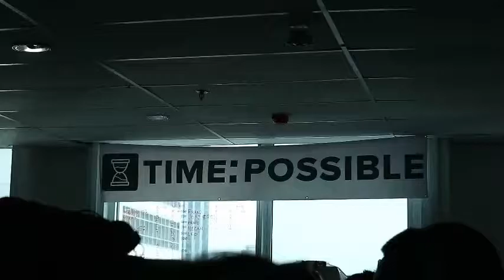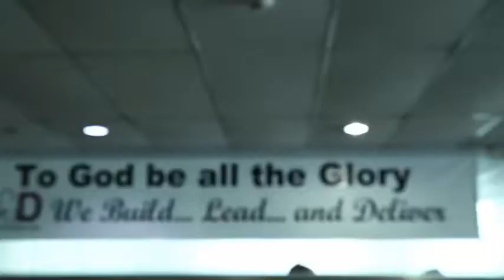NAVA is the SUPERTEAM